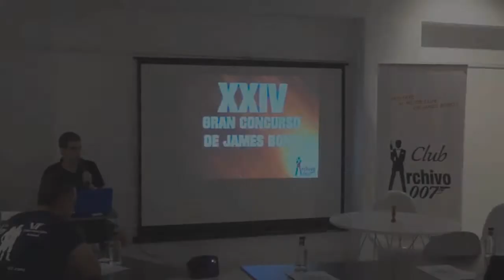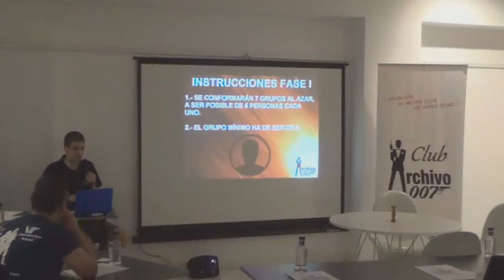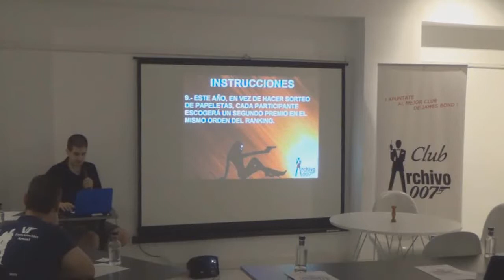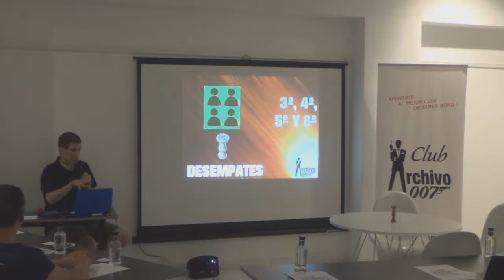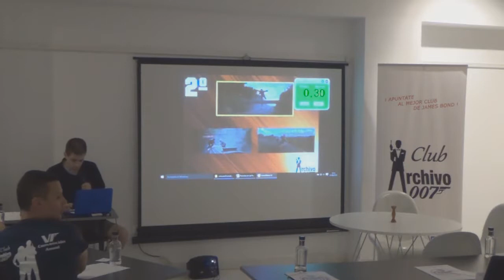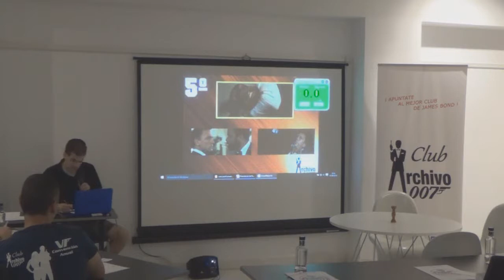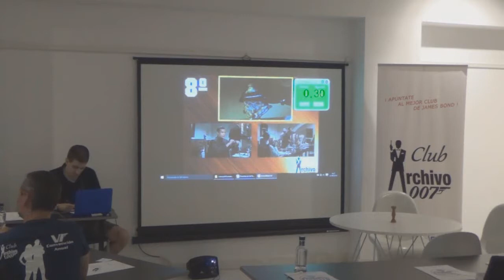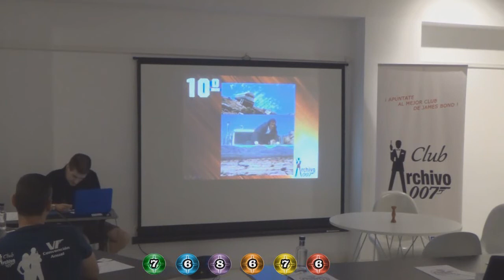VI Convención Archivo007 | Concurso (1/8)